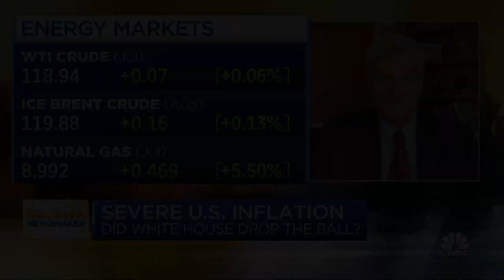Biden administration needs to help increase supply of energy, says Sen. Bill Cassidy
Sen. Bill Cassidy (R-La.), a member of the Senate Finance Committee, joins CNBC's 'Squawk Box' to discuss Treasury Sec. Janet Yellen's upcoming testimony on Capitol Hill over inflation, the U.S. economy and more.